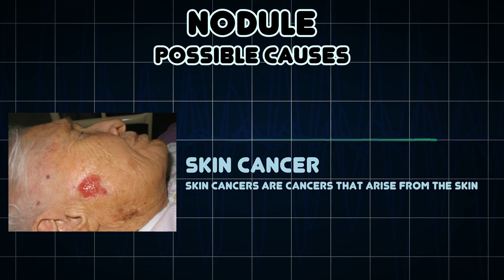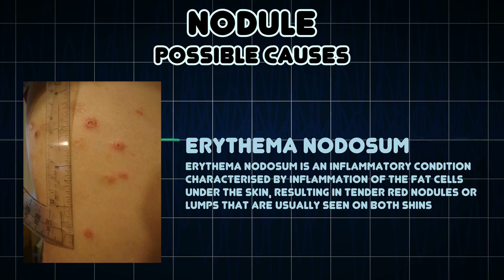Nodule (Medical Symptom)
Possible causes of Nodule (Medical Symptom)

In medicine nodules are solid, raised areas in or under the skin that are larger than 0